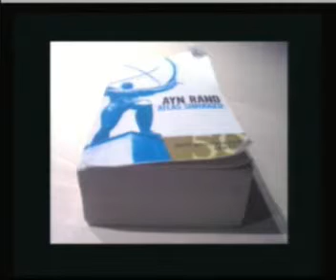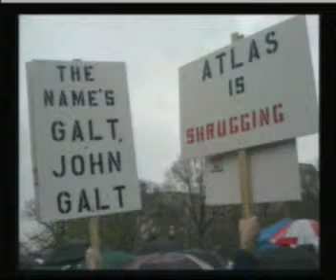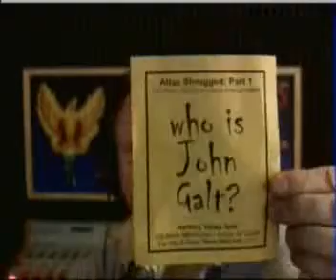Ernest Hancock: Husain Abdulla - Update on Bahrain -- 04/20/11 -- 7of8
Ernest Hancock gives us his review on Atlas Shrugged Part 1 Movie